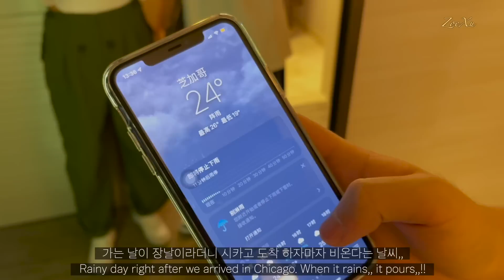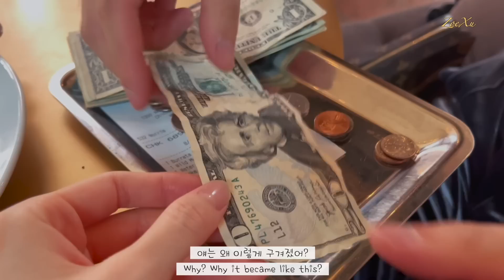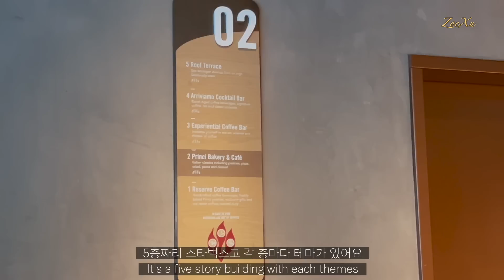[Korean & Chinese couple] Chicago VLOG | Long Distance Relationship is over! First date after all💗